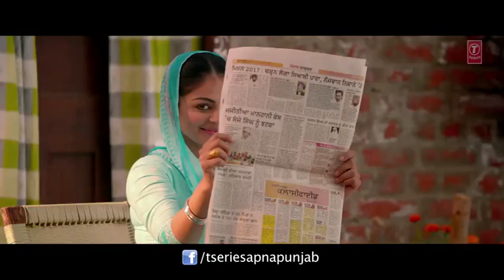Laung Laachi Title Song Mannat Noor/Ammy Virk, Neeru Bajwa, Amandeep/Latest Punjabi Movie 2018